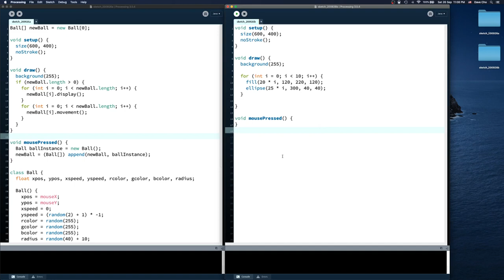Step 01 - For Loop